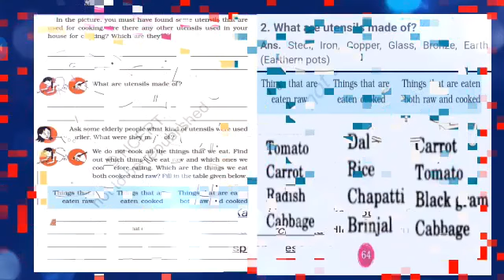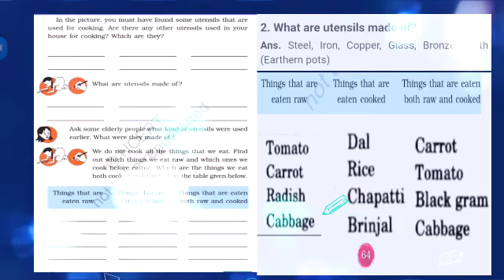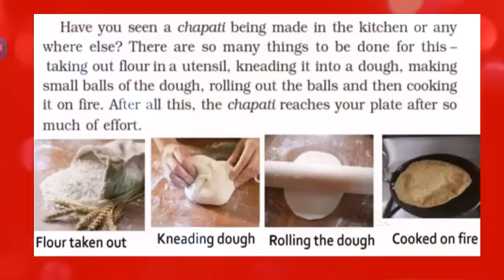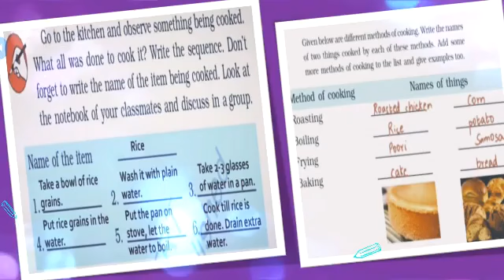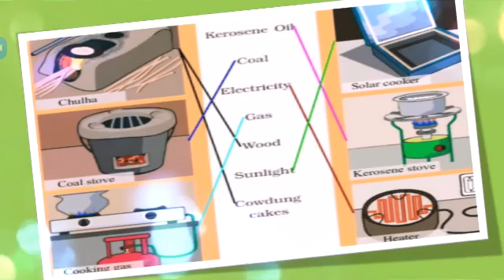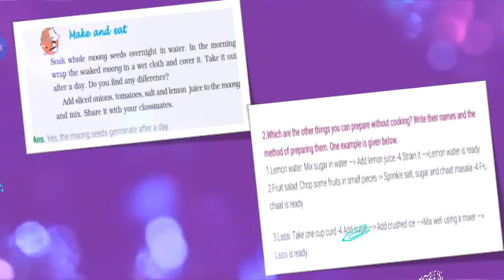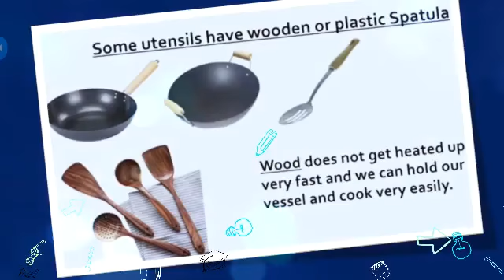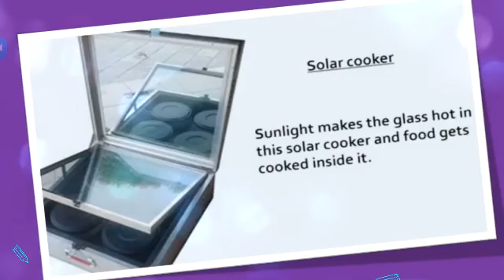CLASS-3 EVS CH-10 WHAT IS COOKING